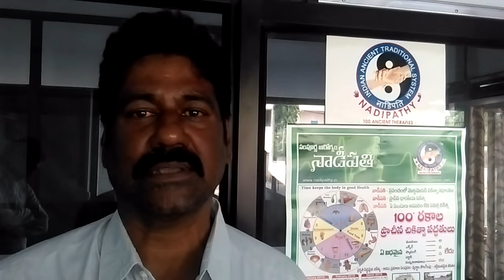Nadi Pareeksha by Dr.Krishnam raju @ Nadipathy - Hyderabad.